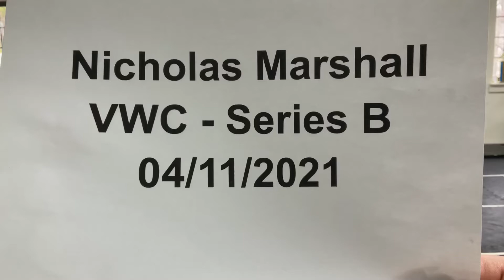Nicholas S. Marshall - VWC - Kata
Karate tournament submission